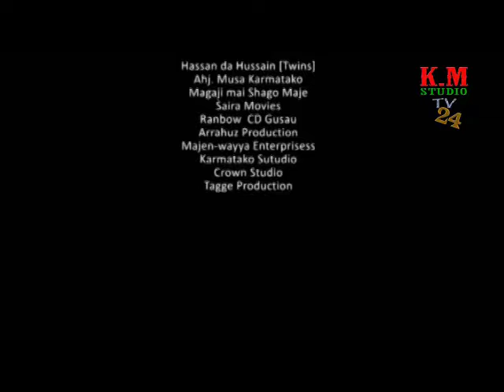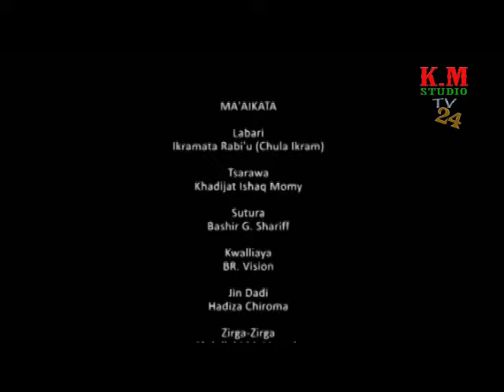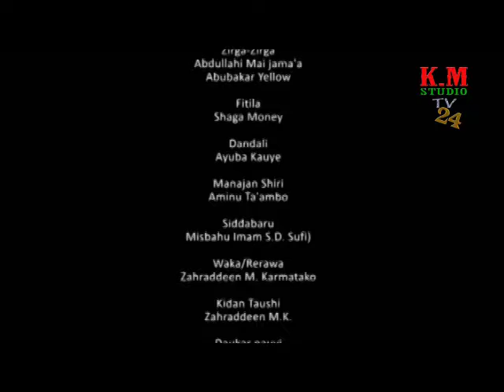Karya ta Kare (Ibro Malin)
Ibro Malin